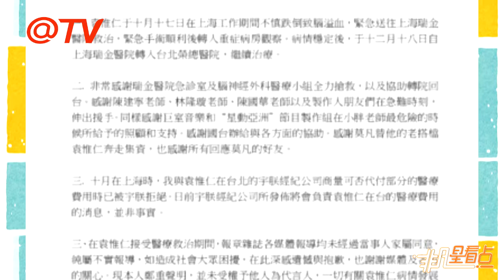袁惟仁媽媽就醫藥費問題發出聲明 經紀公司這樣回應？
袁惟仁10月17日在上海工作時不慎跌倒，因腦溢血被送往上海瑞金醫院救治，昏迷62天后，18日被送回台北榮總加護病房，19日下午袁惟仁媽媽及兒子袁義等親屬都到病房探視，也接受訪問。袁惟仁媽媽20日發出聲明，感謝醫院及演藝圈內好友支援，但也說袁惟仁公司宇朕經紀公司日前發佈將負責袁在臺醫療費用，“并非事實。”